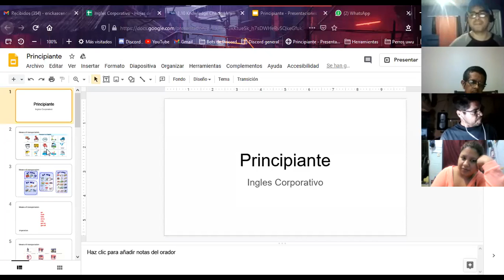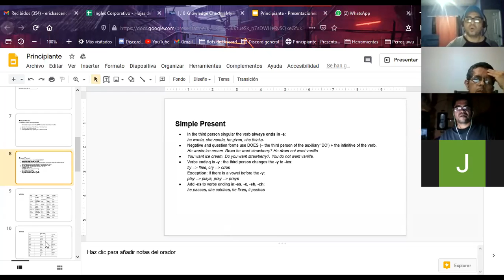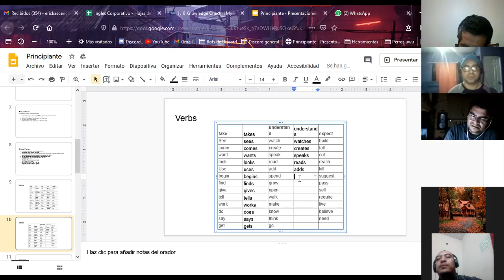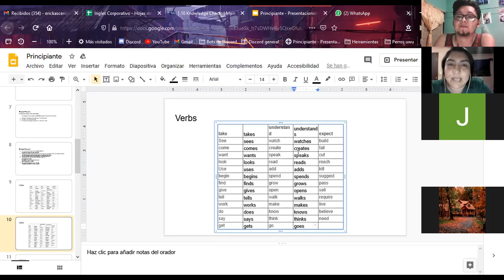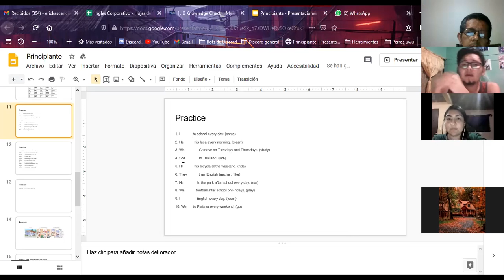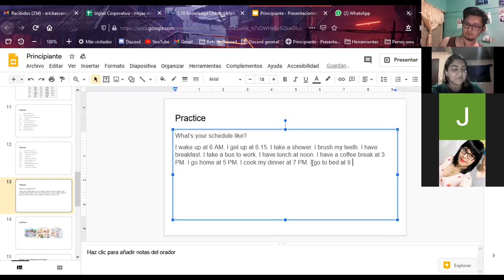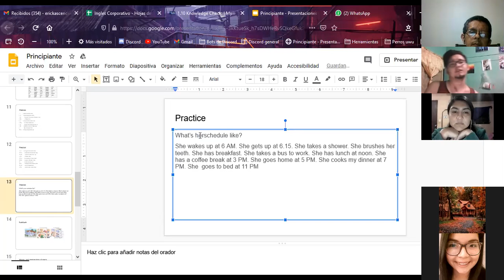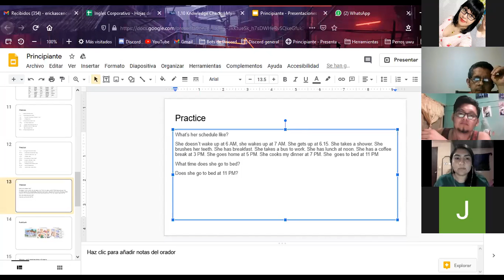Ingles Corporativo-P2-01-9-10-PM-11-20 Simple Present Nov 17, 2020